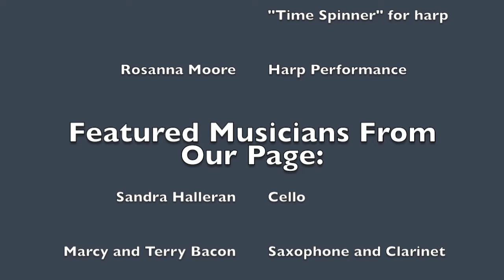6 PM Music in Rochester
Learn more from Laura Lentz and Siena Facciolo on how they’re helping to bring music to all of us during a time of social distancing.